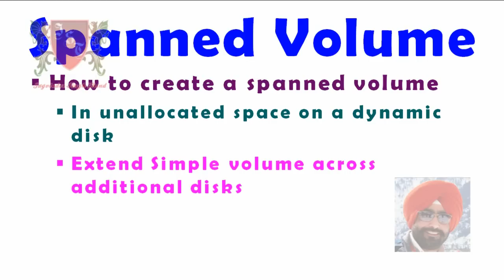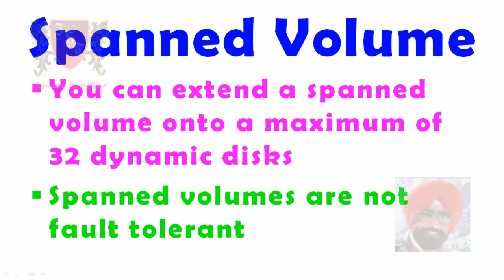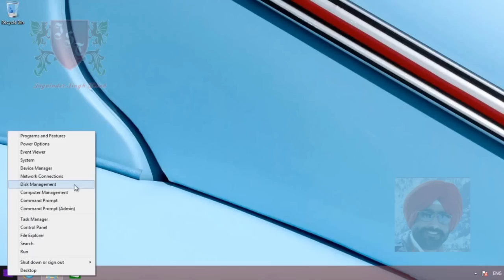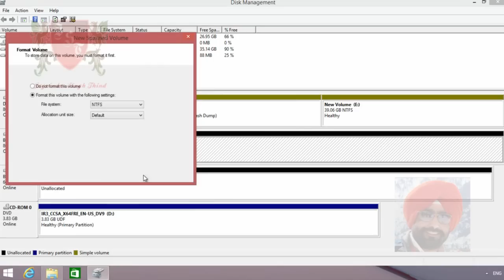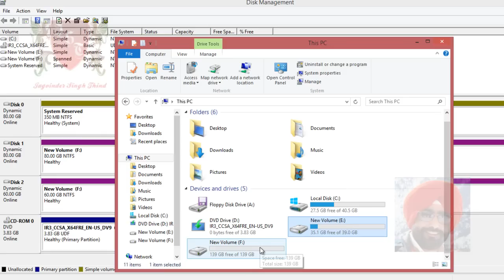✅ how to use dynamic disk and Create a Spanned Volume in Windows 8.1 in Hindi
Video Shows how to use dynamic disk and Create a Spanned Volume in Windows 8.1 in Hindi. Disk Spanning not comes under RAID Levels but it can be used to increase you C or D Drive or Volume by combine multiple volumes